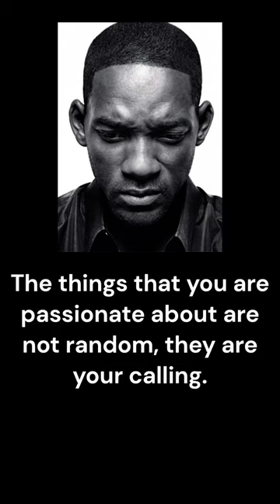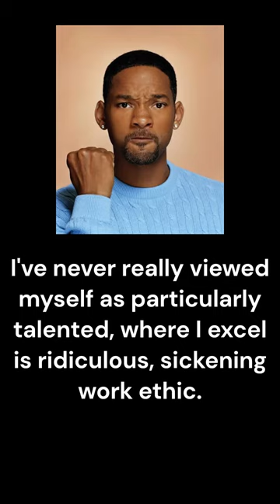WILL SMITH QUOTES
Willard Carroll Smith II (born September 25, 1968), also known by his stage name The Fresh Prince, is an American actor, producer and rapper. Known for variety of roles, Smith has received multiple accolades, including an Academy Award, a British Academy Film Award and four Grammy Awards. As of 2023, his films have grossed over $9.3 billion globally, making him one of Hollywood's most bankable stars.

Smith began his acting career starring as a fictionalized version of himself on the NBC sitcom The Fresh Prince of Bel-Air (1990–1996). He first gained recognition as part of a hip hop duo with DJ Jazzy Jeff, with whom he released five studio albums and the US Billboard Hot 100 top 20 singles "Parents Just Don't Understand", "A Nightmare on My Street", "Summertime", "Ring My Bell", and "Boom! Shake the Room" from 1984 to 1994. He released the solo albums Big Willie Style (1997), Willennium (1999), Born to Reign (2002), and Lost and Found (2005), which contained the US number-one singles "Gettin' Jiggy wit It" and "Wild Wild West". He has received four Grammy Awards for his rap performances.

Smith achieved wider fame as a leading man in films such as the action film Bad Boys (1995), its sequels Bad Boys II (2003) and Bad Boys for Life (2020), and the sci-fi comedies Men in Black (1997), Men in Black II (2002), and Men in Black 3 (2012). After starring in the thrillers Independence Day (1996) and Enemy of the State (1998), he received Academy Award for Best Actor nominations for his portrayal as Muhammad Ali in Ali (2001), and as Chris Gardner in The Pursuit of Happyness (2006). He then starred in a range of commercially successful films, including I, Robot (2004), Shark Tale (2004), Hitch (2005), I Am Legend (2007), Hancock (2008), Seven Pounds (2008), Suicide Squad (2016) and Aladdin (2019).

For his portrayal of Richard Williams in the biographical sports drama King Richard (2021), Smith won the Academy Award, BAFTA Award, Golden Globe Award, and Screen Actors Guild Award for Best Actor. At the 2022 Academy Awards ceremony, shortly before winning, Smith faced public backlash for slapping and shouting at Oscar presenter Chris Rock after Rock made a joke referencing Smith's wife, Jada Pinkett Smith. Smith subsequently resigned from the Academy and was banned from attending all Academy functions, including the Oscars, for ten years.

Thanks ;-)